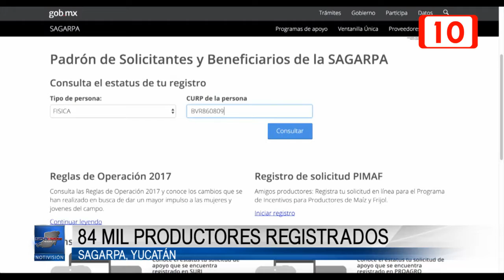Más de 84 mil productores ya registrados en un padrón